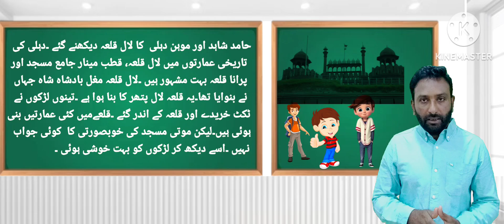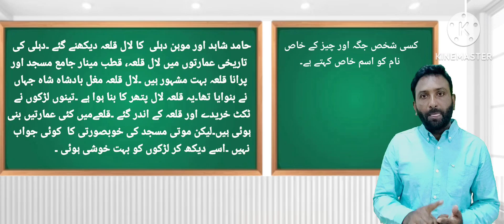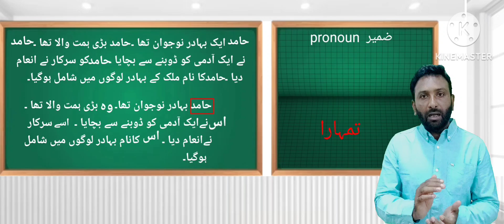urdu Grammar noun pronoun